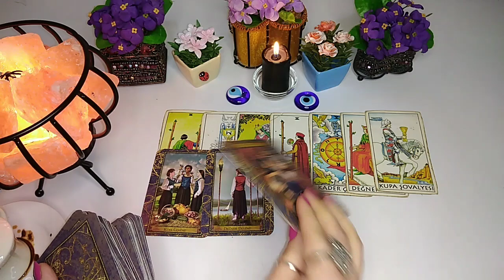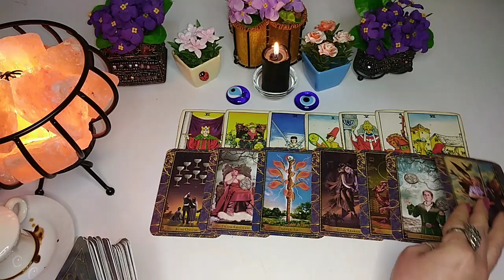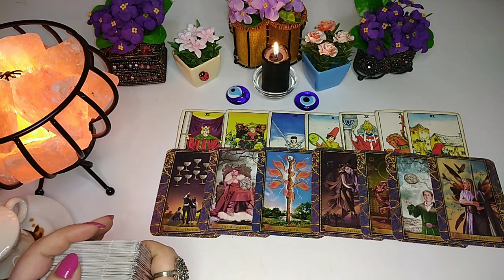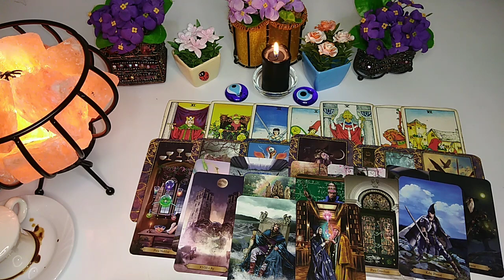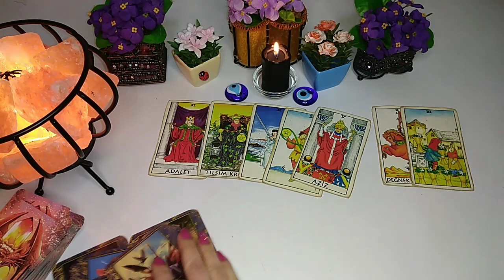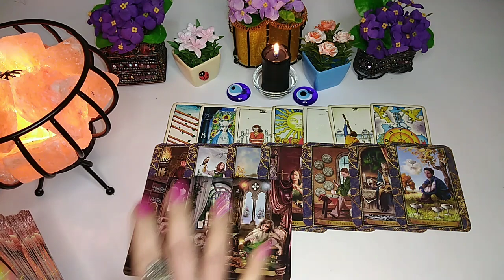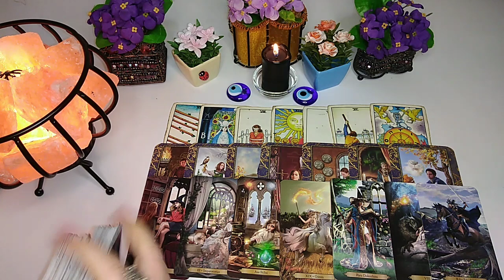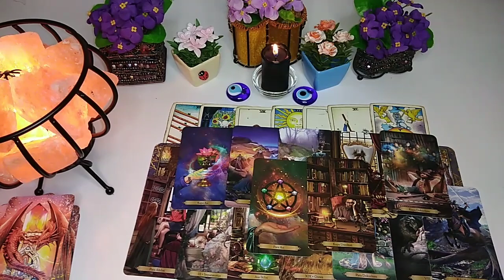BAŞAK BURCU 15-31 MART DETAYLI AÇILIM ❤️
BURC YORUMLARI TAROT İSKAMBİL KAHVE YORUMLARI

RÜYA YORUMLARI

ÖZEL AÇILIM İCİN İNSTAGRAMDAN ULASA BİLİRSİNİZ